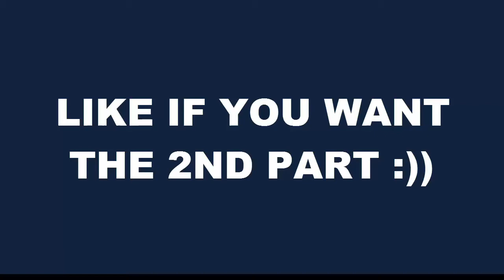LO MÁS ÉPICO NUNCA VISTO EP. 1 // SLITHER.IO